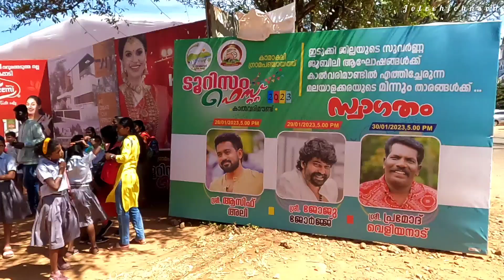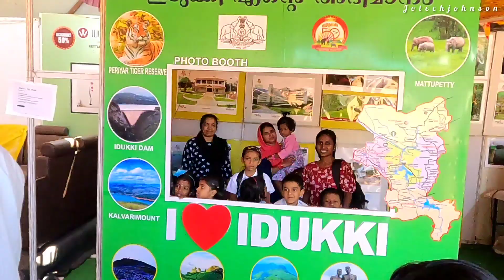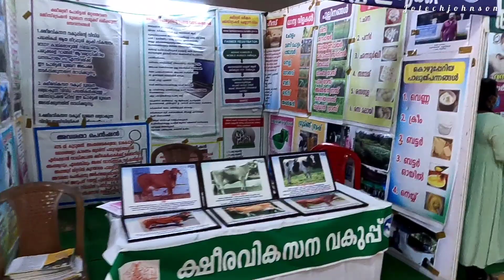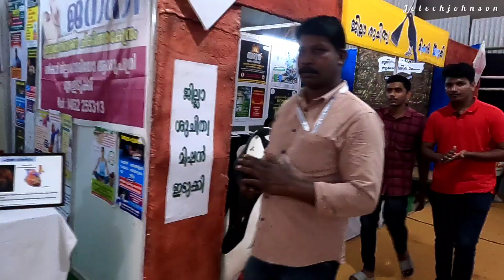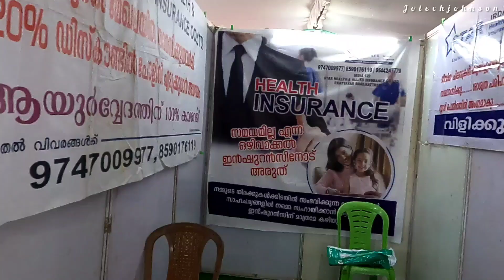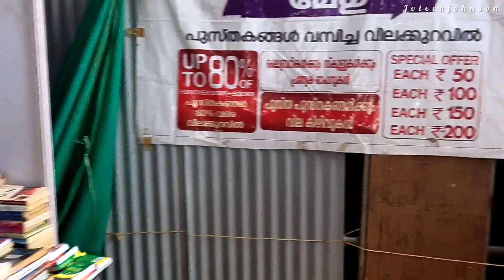ചേലച്ചുവട് GLPS കുട്ടികൾ കാൽവരി മൗണ്ടിൽ കണ്ട കാഴ്ചകൾ അടിപൊളി ആയിരുന്നു..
content identified in this video is listed below, Ollulleru.. Justin Varghese, Praseetha chalakudy, content found during 3:28-4:27